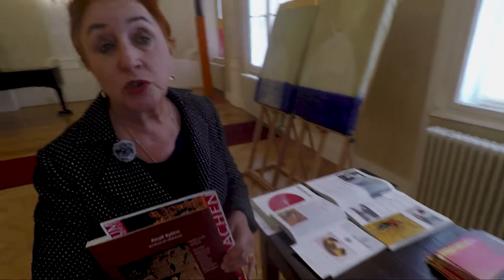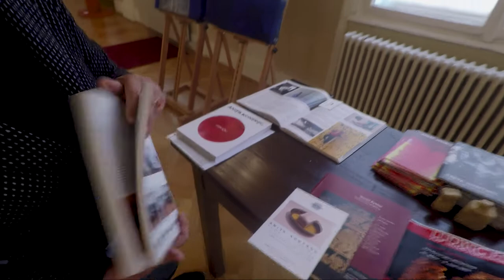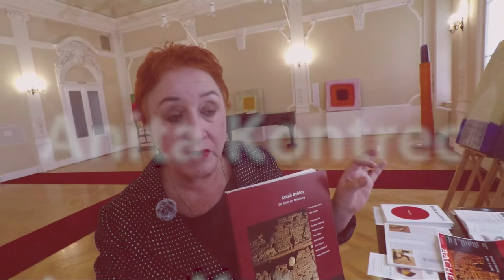Anita Kontrec - Art Biography Part 1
Anita Kontrec is Croatian artist but many more...
Meet Anita and her life work.

Part 1